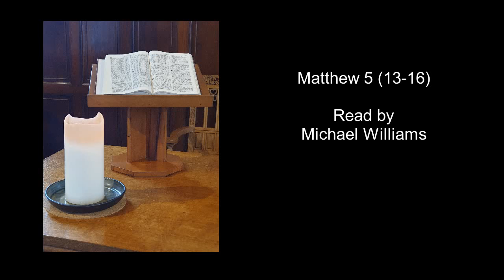May10 Reading 2